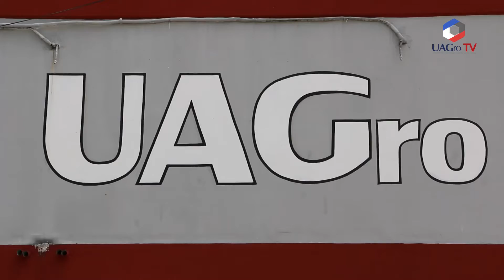Cierre del ciclo escolar en la ECA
El Director de la Unidad Académica de Contaduría y Administración M. C. Francisco Barrera Villa  nos comenta como concluyo el periodo escolar en su Unidad